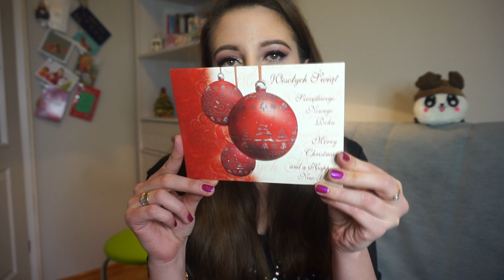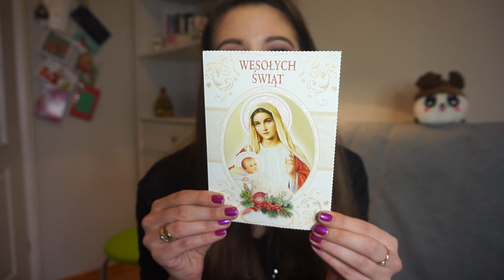30 lat minęło jak jeden dzień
Podobał Ci się filmik - daj kciuka w górę :)

MUZYKA :